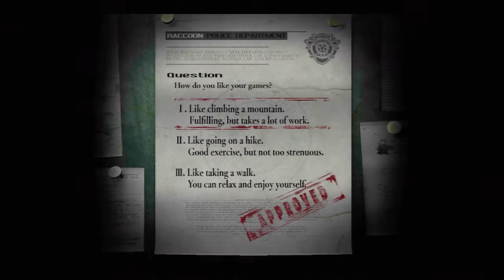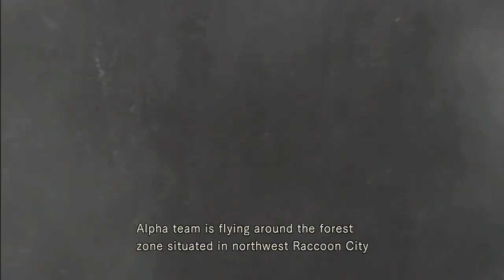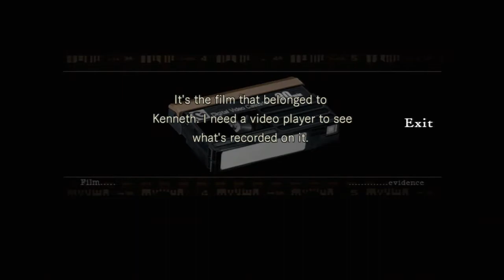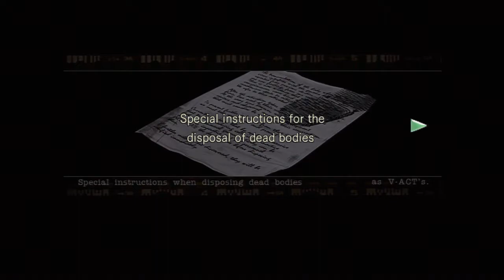Let's Play: Resident Evil HD Remaster Chris #1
Once again entering the world of survival horror with the second run through this remastered classic.